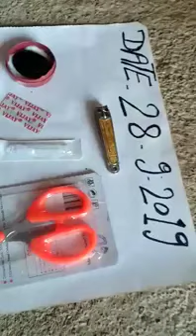Sulemani hakik Pathar original available real